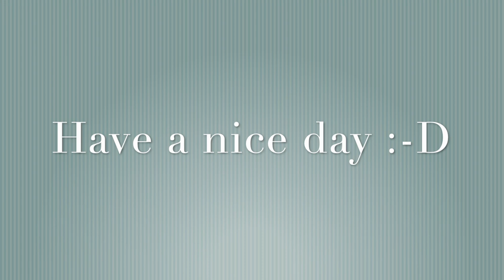🪄 Aesthetic mini vlog | Vol.1 🌊🌥 sunset by sea, retro vibes, chill ♪ piano ♪ ♡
🌙𝒽𝑒𝓁𝓁𝑜 𝓉𝒽𝑒𝓇𝑒🌙

 A random bunch of feeling-nice clips ~  I'm still experimenting with different editing styles etc ( I don't ever think I'll be consistent with a specific 'aesthetic' or style). I'm aware this video is lacking colour and not very exciting, but that's pretty much how it goes everyday :-3
(っ◔◡◔)っ ♥ T^T Hope you enjoy nonetheless !! ♥

🍃Documenting memories;  Current sub count - 320 ☁✧ ッ

📱All photos/ videos are shot on iPhone 12 Pro + Nikon D3500